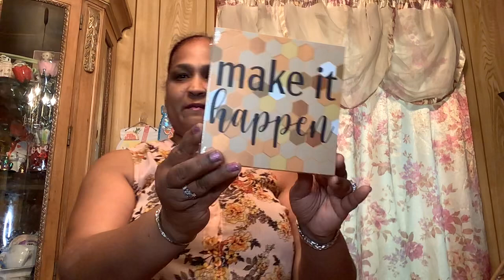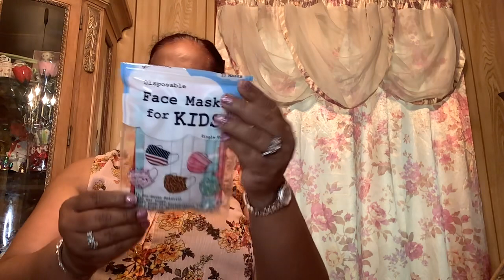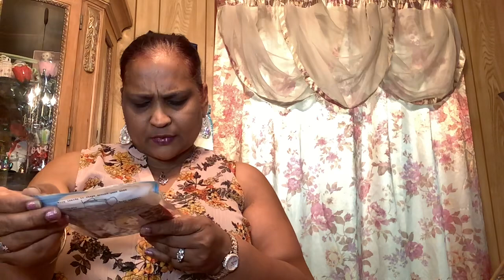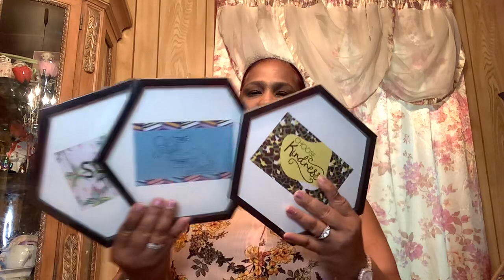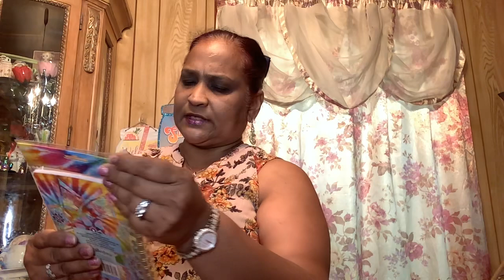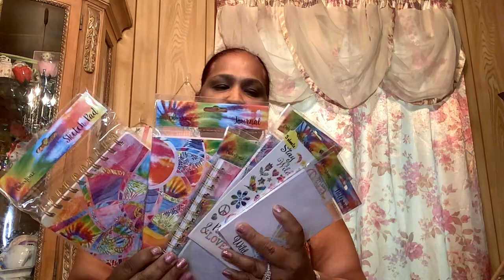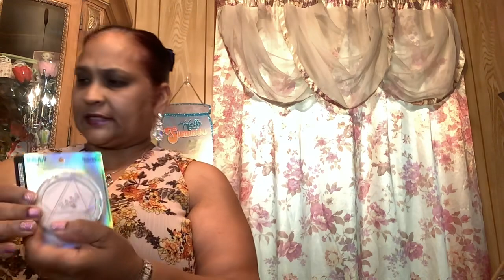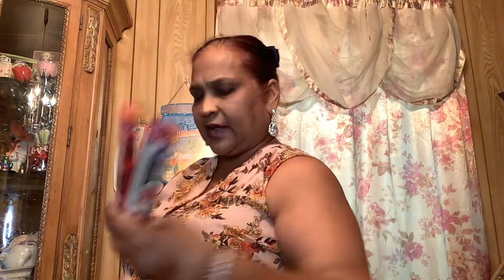Enormous hard candy overload dollar tree haul.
Thank you all for the great love and support. I love you all.dollartreehaul pamelasworld hardcandyoverload.